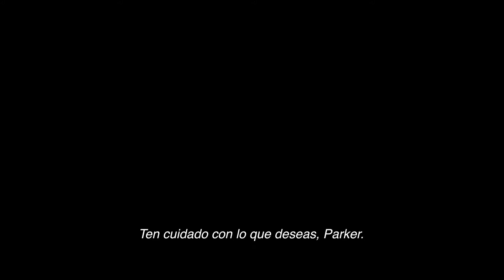Spiderman: No Way Home | Trailer #1 - sub español latino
Por primera vez en la historia cinematográfica de Spider-Man, nuestro amigable héroe vecino está desenmascarado y ya no puede separar su vida normal de las grandes apuestas de ser un superhéroe. Entonces, cuando le pide ayuda al Doctor Strange, lo que está en juego se vuelve aún más peligroso, algo que lo obliga a descubrir lo que realmente significa ser un Hombre Araña.